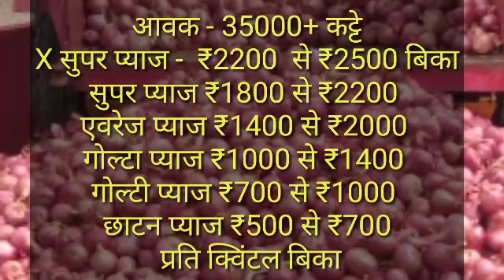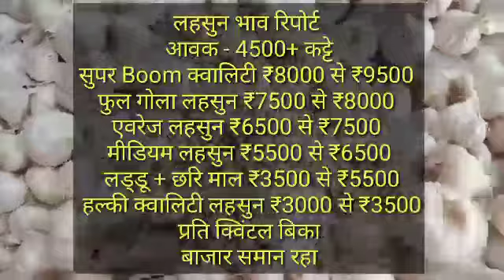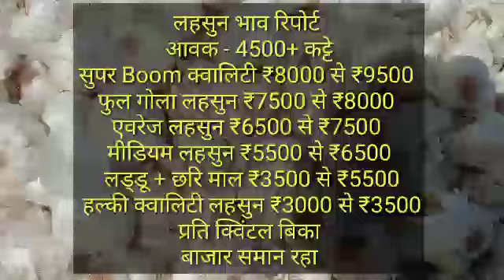इंदौर मंडी प्याज आलू लहसुन भाव रिपोर्ट |Indor mandi today bhav